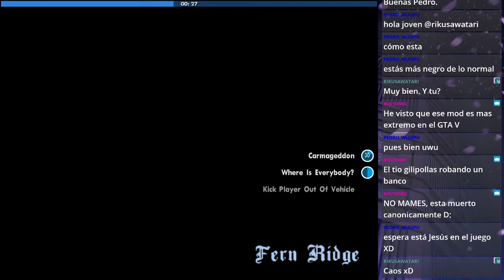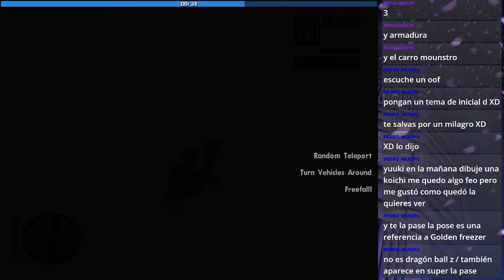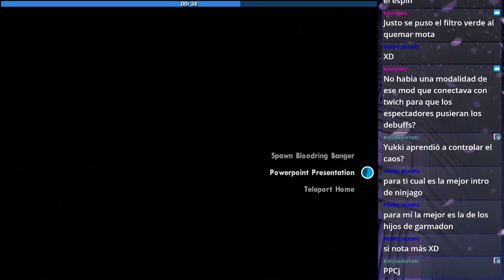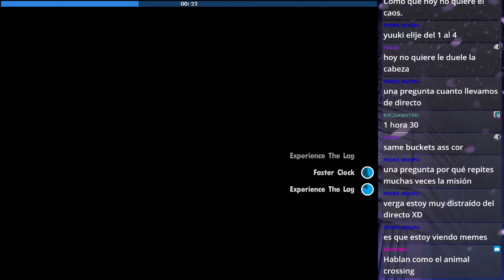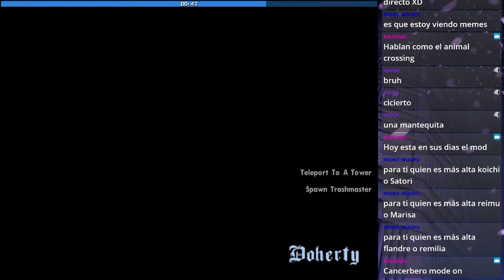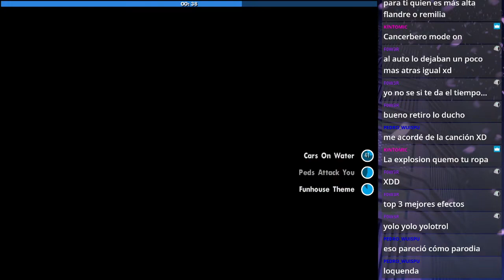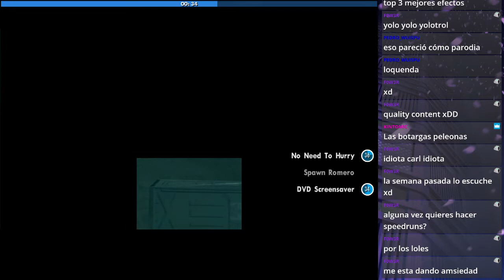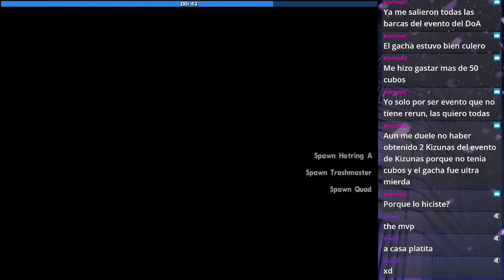GTA: San Andreas Chaos MOD (Parte 3)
En cada capitulo va haber 1 o 2 misiones en las que el mod no me dejara completarla con exito a la primera

Aqui les dejo el enlace por si les interesa descargarlo, solo necesitan el GTASA V1.0

Suelo hacer streams por la noche del Lun-Mier-Vie-Dom en mi canal de Twitch